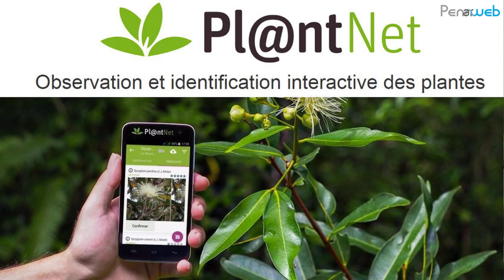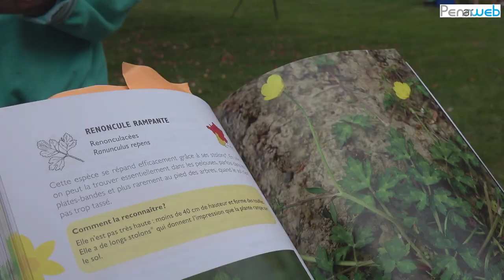Sciences en bas de chez toi : la biodiversité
Les Petits débrouillards c’est reparti ! Tournée de quartier de Kermoysan à Quimper tous les lundis jusqu’à fin juillet en investissant l’espace vert rue du Poitou. Ces animations sont en accès libre, pour tous les publics et entièrement gratuites. Présents aussi les samedis 25 juillet et 29 août aux côtés de la MPT de Penhars pour Parvis s’éveille

Au programme :
Qu’est-ce qu’un être vivant ? Comment reconnaître différentes espèces ? Quelles sont les interactions entre elles ? Comment se nourrissent-elles ? C’est quoi la pollinisation ? et le biomimétisme ?

Également “cartographier” les Sauvages de ma rue sur Kermoysan. À l’aide de jeux de pistes, apprendre à reconnaître ces plantes sauvages qui vivent dans l’anonymat, à nos pieds. La biodiversité d’un quartier fait partie de la qualité de vie, sans parler des nombreux services “écosystémiques” qu’elle nous rend au quotidien.